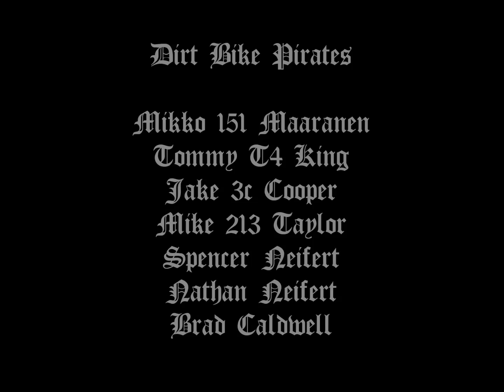TnA Moto Films - DBP 2012 Dunes, dirt, hills, and track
Dirt Bike Pirates
Coos Bay, North Bend, Box Car, Horse Falls, Houser, Florence, Sand Lake, Browns Camp and Jordan Creek Oregon
Washougal MX Park Washington